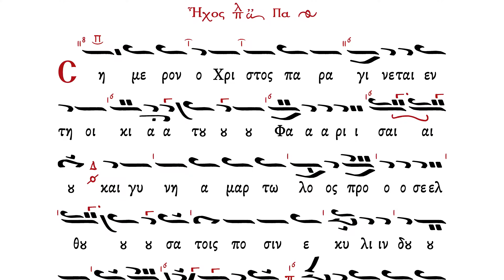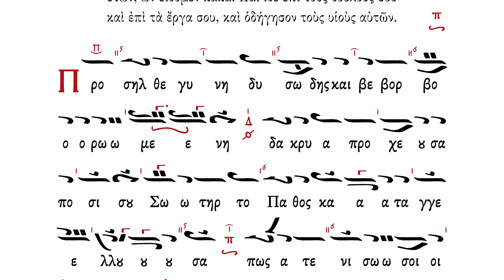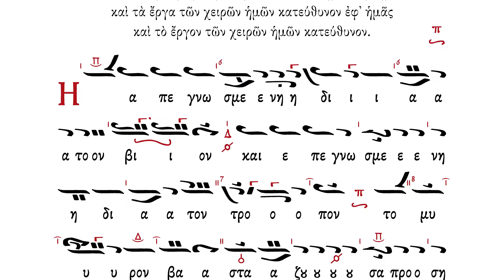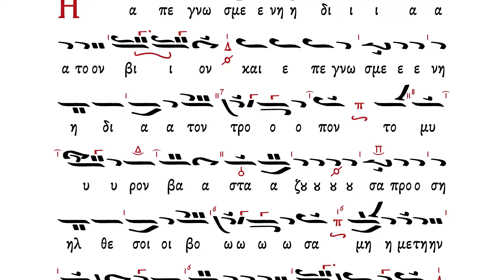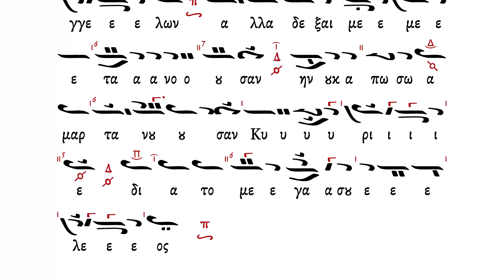Ἰδιόμελα τῶν Ἀποστίχων | Μεγάλη Τετάρτη | Official Music Score Video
Ἰδιόμελα τῶν Ἀποστίχων
ἦχος πλ β΄, μέλος Πέτρου Λαμπαδαρίου

Εἰς τὰ Ἀπόστιχα, ἰδιόμελα. Βυζαντίου. Ἦχος πλ. β´.
Σήμερον ὁ Χριστός, παραγίνεται ἐν τῇ οἰκίᾳ τοῦ Φαρισαίου, καὶ γυνὴ ἁμαρτωλὸς προσελθοῦσα, τοῖς ποσὶν ἐκυλινδοῦτο βοῶσα· Ἴδε τὴν βεβυθισμένην τῇ ἁμαρτίᾳ, τὴν ἀπηλπισμένην διὰ τὰς πράξεις, τὴν μὴ βδελυχθεῖσαν παρὰ τῆς σῆς ἀγαθότητος· καὶ δός μοι Κύριε, τὴν ἄφεσιν τῶν κακῶν, καὶ σῶσόν με.
Ἰωάννου μοναχοῦ. Ἦχος ὁ αὐτός.
Στίχ.: Ἐνεπλήσθημεν τὸ πρωῒ τοῦ ἐλέους σου, Κύριε, καὶ ἠγαλλιασάμεθα καὶ εὐφράνθημεν ἐν πάσαις ταῖς ἡμέραις ἡμῶν.
Ἥπλωσεν ἡ Πόρνη, τὰς τρίχας σοὶ τῷ Δεσπότῃ· ἥπλωσεν Ἰούδας, τὰς χεῖρας τοῖς παρανόμοις· ἡ μέν, λαβεῖν τὴν ἄφεσιν· ὁ δέ, λαβεῖν ἀργύρια. Διό σοι βοῶμεν, τῷ πραθέντι καὶ ἐλευθερώσαντι ἡμᾶς, Κύριε δόξα σοι.
Βυζαντίου. Ἦχος ὁ αὐτός.
Στίχ.: Εὐφρανθείημεν ἀνθ’ὧν ἡμερῶν ἐταπείνωσας ἡμᾶς, ἐτῶν ὧν εἴδομεν κακά· καὶ ἴδε ἐπὶ τοὺς δούλους σου καὶ ἐπὶ τὰ ἔργα σου, καὶ ὁδήγησον τοὺς υἱοὺς αὐτῶν.
Προσῆλθε γυνὴ δυσώδης καὶ βεβορβορωμένη, δάκρυα προχέουσα ποσί σου Σωτήρ, τὸ πάθος καταγγέλλουσα· Πῶς ἀτενίσω σοι τῷ Δεσπότῃ; αὐτὸς γὰρ ἐλήλυθας, σῶσαι πόρνην· ἐκ βυθοῦ θανοῦσάν με ἀνάστησον, ὁ τὸν Λάζαρον ἐγείρας, ἐκ τάφου τετραήμερον· δέξαι με τὴν τάλαιναν, Κύριε καὶ σῶσόν με.
Στίχ.: Καὶ ἔστω ἡ λαμπρότης Κυρίου τοῦ Θεοῦ ἡμῶν ἐφ᾿ ἡμᾶς, καὶ τὰ ἔργα τῶν χει¬ρῶν ἡμῶν κατεύθυνον ἐφ᾿ ἡμᾶς, καὶ τὸ ἔργον τῶν χειρῶν ἡμῶν κατεύθυνον.
Ἡ ἀπεγνωσμένη διὰ τὸν βίον, καὶ ἐπεγνωσμένη διὰ τὸν τρόπον, τὸ μύρον βαστάζουσα, προσῆλθέ σοι βοῶσα· Μή με τὴν πόρνην ἀποῤῥίψῃς, ὁ τεχθεὶς ἐκ Παρθένου· μή μου τὰ δάκρυα παρίδῃς, ἡ χαρὰ τῶν Ἀγγέλων· ἀλλὰ δέξαι με μετανοοῦσαν, ἣν οὐκ ἀπώσω ἁμαρτάνουσαν, Κύριε, διὰ τὸ μέγα σου ἔλεος.